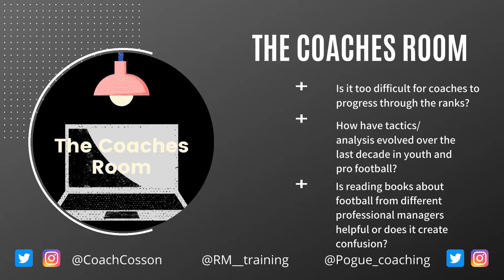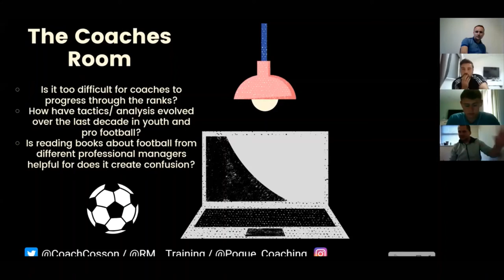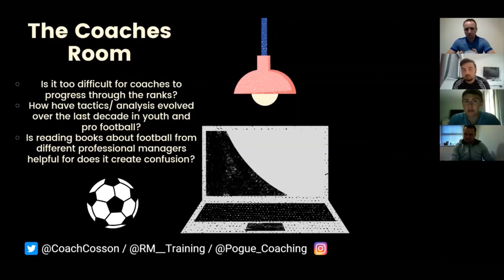The Coaches Room - Episode 6 - Does reading books from different managers help us or confuse us?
Debate:
- Is it too difficult for coaches to progress through the ranks?
- How have tactics/ analysis evolved over the last decade in youth and pro football?
- Is reading books about football from different professional managers helpful or does it create confusion?

In this YouTube video lays the discussion with our football coach guests: @trenchardcoach we would like to say thank you for their insight, time and comments.
The Coaches Room is for all coaches and lovers of the game, qualified or not.

DON´T FORGET TO SUSBCRIBE.